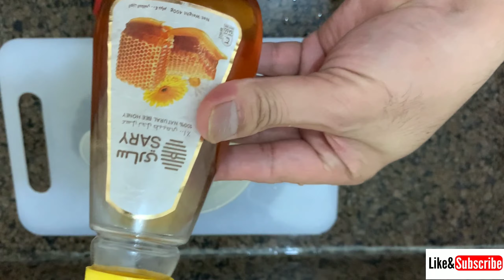PAANO PUMAYAT NG MABILIS INJUST 5 DAYS | HOW TO LOOSE WEIGHT FAST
Paano pumayat ang mabili
Paano mag papayat ng mabilis
Paano magpapayat in just 5 days
Paano pumayat ng mabilis
Paano pumayat ng mabilis in just 5 days
Paano mag papayat
Paano mag diet
Paano pumayat
Mabilis na paraan para pumayat
Pumayat ng mabilis
Paanu lumiit ang bilbil
How to loose weight
How to loose fat
How to be slim
How to make slim
How to make slim fast
How to loose fat in just 5 days
How to loose weight in just 5 days

Cridet to the owner of the music i use in this video: @ikson